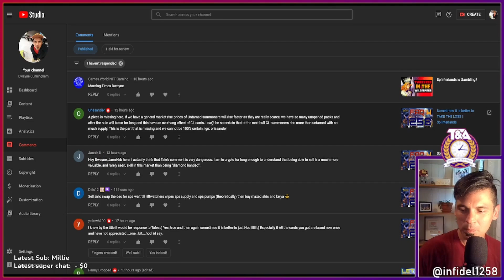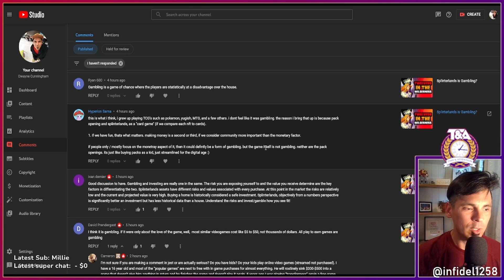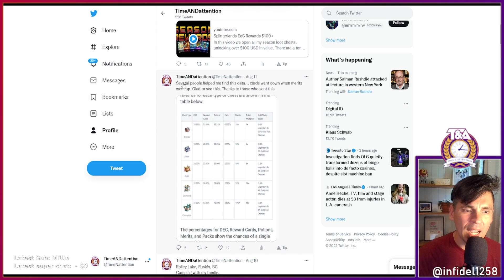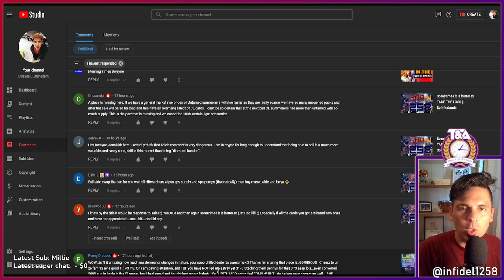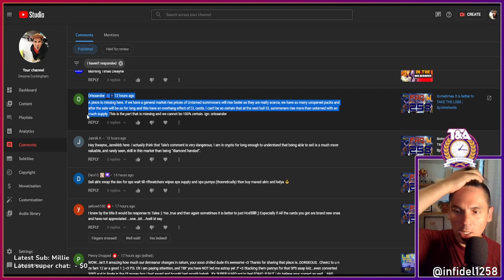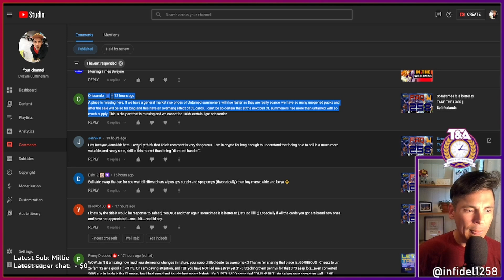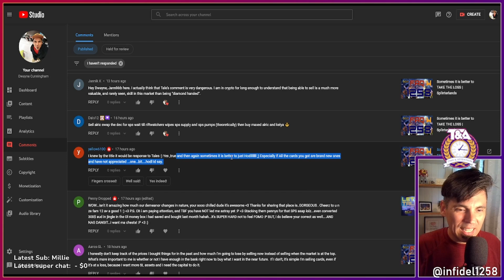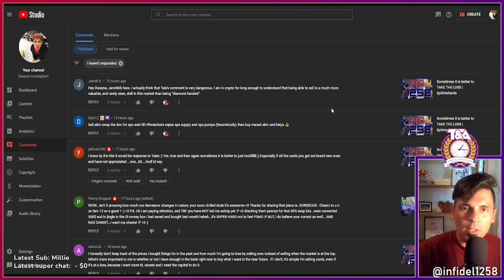FAQ with Twelve58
In this video we respond to several comments and questions from my most recent videos. We talk about investing in Splinterlands packs, holding old assets that are below their purchase prise, and so much more.

Ethereum: 0x9e805A40E5d4C831b63d94E2603b5E3F436C0250
Bitcoin: bc1qk0v6n7uyr75fg528xew58ddqdy7k5tf2w7a0zk
XRP: r4sThPjjPRPnzTgARFEwmS2KC6ua9sD8Qd